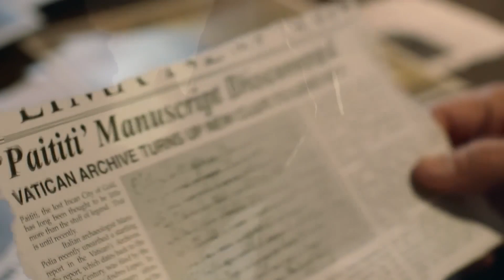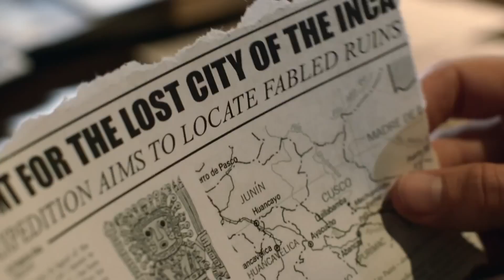Josh Gates Travels To Peru To Search For The Lost "City Of Gold" l Expedition Unknown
Josh Gates travels to Peru to search for the famous "City of Gold" lost for centuries but after he stumbles on a rare artefact, he might've just found some solid evidence to prove its existence.